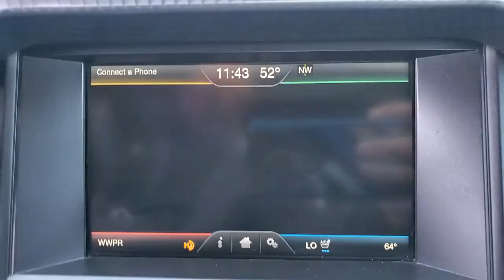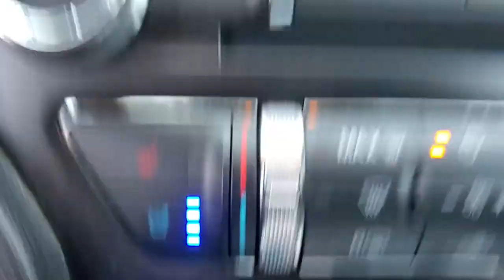2015 Ford Mustang Wantagh, Levittown, Babylon, Hempstead, Nassau County NY 22621U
Ruby Red Metallic Tinted Clearcoat Used 2015 Ford Mustang available in Wantagh, New York at Hassett Automotive. Servicing the Levittown, Babylon, Hempstead, Nassau County NY area.

Hassett Automotive
3530 SUNRISE HWY

Come see this 2015 Ford Mustang GT. Its Manual transmission and Premium Unleaded V-8 5.0 L/302 engine will keep you going. This Ford Mustang comes equipped with these options: Wheels: 18 x 8 Magnetic Painted/Machined -inc: Aluminum, Trunk Rear Cargo Access, Trip Computer, Transmission: 6-Speed Manual, Tires: 18, Tire Specific Low Tire Pressure Warning, Systems Monitor, SYNC Communications & Entertainment System -inc: enhanced recognition communications and entertainment system, 911 assist, 4.2 LCD screen in center stack, AppLink and 2 smart charging USB ports, Strut Front Suspension w/Coil Springs, and Streaming Audio. See it for yourself at Hassett Ford Lincoln, 3530 Sunrise Hwy, Wantagh, NY 11793.